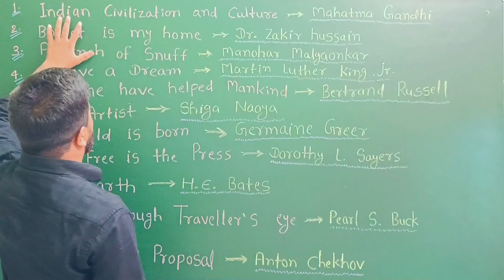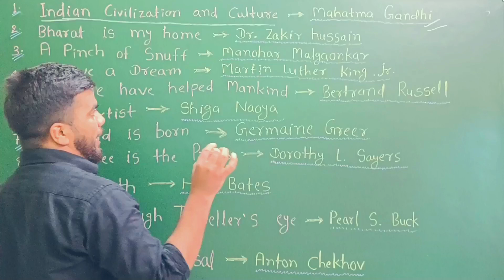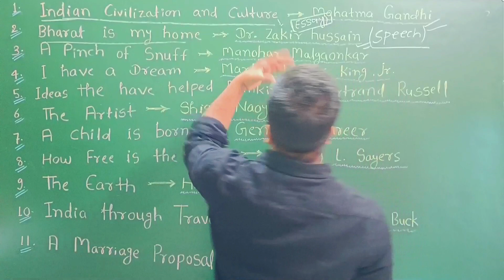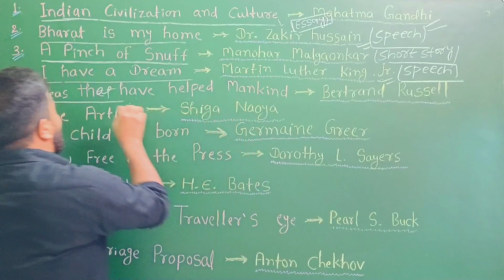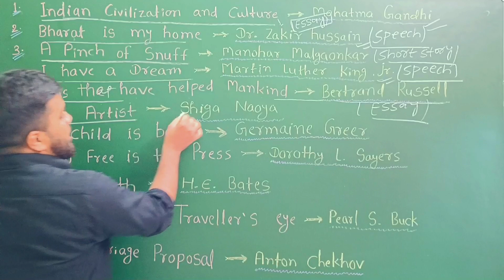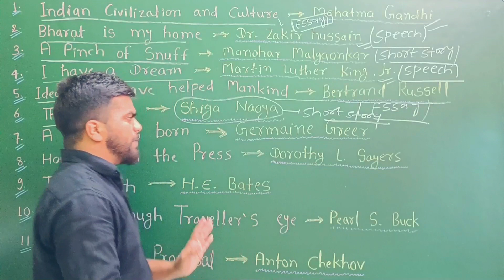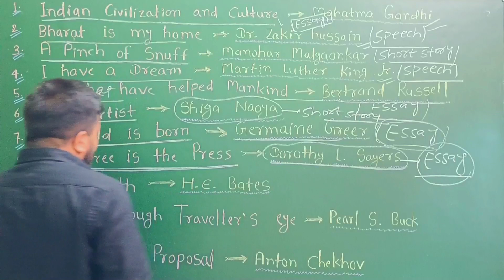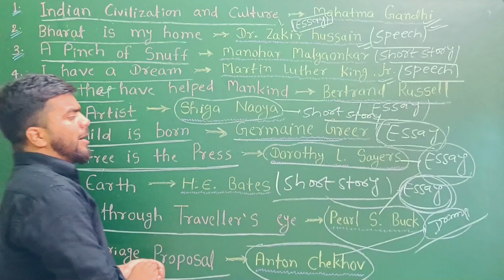class 12th english chapter and writer name trick prose | class 12th english ka auther name trick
class 12 english writer name best trick prose | class 12th english ka auther name trick

class 12th english writer name trick
class 12th english writer name
class 12th english writer ka naam
class 12th english writer
class 12 english writer name trick poetry
class 12 english writer name and date of birth
class 12 english writer name trick prose

class 12th english prose writer name

class 12 english poet name trick

12th class english writer name trick
class 12 english writer name trick
class 12th english
class 12 writer name english
class 12 english writers name trick
12th class english writer name trick 2022
class 12 english writer name
class 12 english writer name bseb
12th english writer name
class 12th english chapter and writer name trick
class 12th writer name trick
12th class english writer name trick
12th class english writer name trick 2022
12th class english writer name trick
12th english writer name
class 12th english
12th english writer name trick
bihar board class 12th english chapter and writer name trick
12th english writer name trick poetry
12th class english writer name trick 2022
12th class english writer name trick
12th english writer name
class 12 english writer name pdf
class 12 english writer name cbse